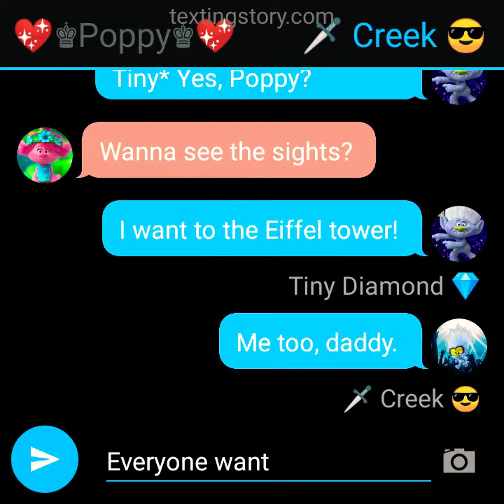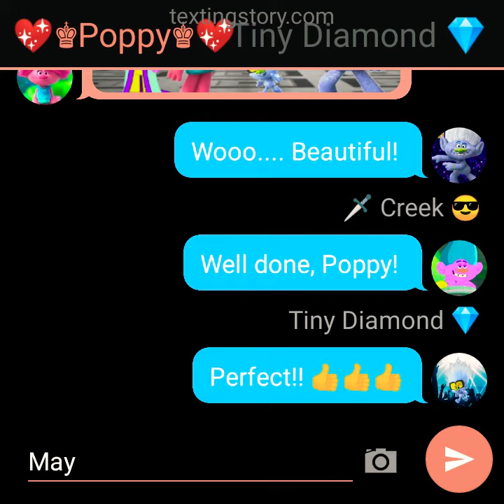Poppy, Creek, Guy and Tiny explore the Eiffel Tower.🇫🇷🗼😘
First time, I use the picturing message. Little difficult but I managed to edit this. 👍

Perfect spot of the Eiffel. 🇫🇷🗼😎😎